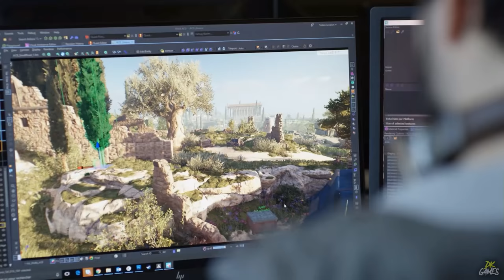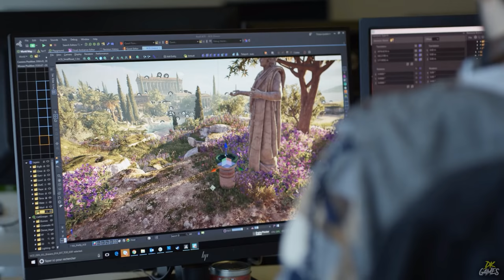Assassin's Creed Odyssey - Ancient Greece & The Peloponnesian War Gameplay Overview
Assassin's Creed Odyssey - Ancient Greece & The Peloponnesian War War Gameplay Overview
Take a look into the amazing and beautiful world of Ancient Greece within Assassin's Creed Odyssey.

Assassin's Creed Odyssey is an upcoming action role-playing video game developed by Ubisoft Quebec and published by Ubisoft. It is the eleventh major installment, and twentieth overall, in the Assassin's Creed series and the successor to 2017's Assassin's Creed Origins. Set in the year 431 BCE, the plot tells a fictional history of the Peloponnesian War. Players choose between controlling a mercenary for either Athens and the Delian League or the Peloponnesian League, led by Sparta.

The game is scheduled to be released worldwide for Microsoft Windows, PlayStation 4, and Xbox One on October 5, 2018.